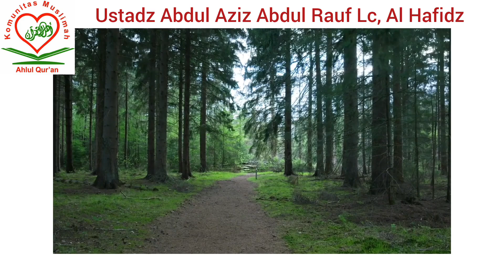Tafsir Surat Al Jumu'ah Ayat 9-11| Juz 28 | Ustadz Abdul Aziz Abdul Rauf Lc, Al Hafidz